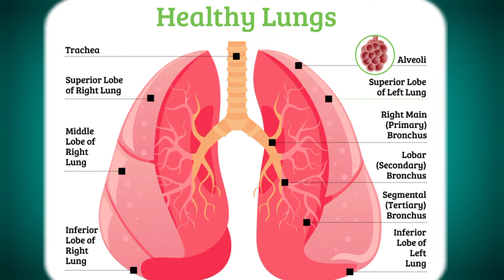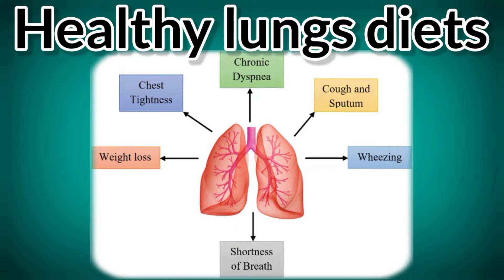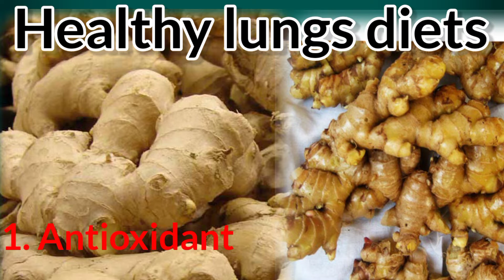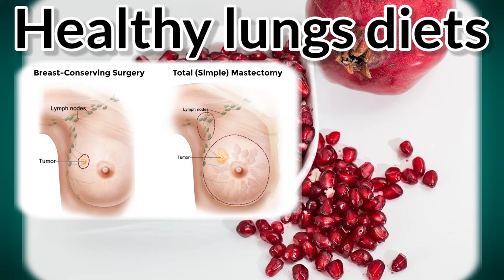what is lung cancer ? diets for healthy lungs full knowledge video .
Lung cancer begins in the cells of your lungs. Lung cancer is a type of cancer that begins in the lungs. Your lungs are two spongy organs in your chest that take in oxygen when you inhale and release carbon dioxide when you exhale. Lung cancer is the leading cause of cancer deaths worldwide

The lungs and respiratory system allow us to breathe. They bring oxygen into our bodies (called inspiration, or inhalation) and send carbon dioxide out (called expiration, or exhalation). This exchange of oxygen and carbon dioxide is called respiration.

(lung) One of a pair of organs in the chest that supplies the body with oxygen, and removes carbon dioxide from the body.

The most common symptoms of lung cancer are:

A cough that does not go away or gets worse.

Coughing up blood or rust-colored sputum (spit or phlegm)

Chest pain that is often worse with deep breathing, coughing, or laughing.

Hoarseness.

Feeling tired or weak.

What Are the Symptoms of Lung Cancer?

Coughing that gets worse or doesn't go away.

Chest pain.

Wheezing.

Feeling very tired all the time.

Weight loss with no known cause.

Hoarseness: Chronic coughing or a tumor that interferes with the vocal cords can cause people with lung cancer to have a raspy voice. Chest pain: When a lung tumor causes tightness in the chest or presses on nerves, you may feel pain in your chest, especially when breathing deeply, coughing or laughing.